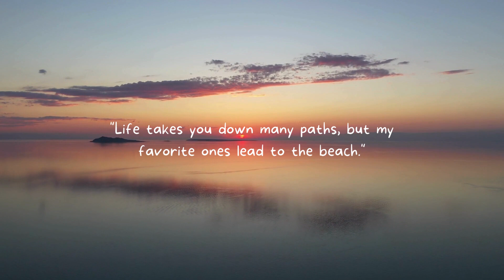Soothing Piano Music Creates a Focused Atmosphere for Working & Studying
Soothing piano music is very effective in creating a focused and harmonious atmosphere that enhances your concentration and helps you achieve peak performance. Immerse yourself in the elegant melodies and let your creative juices flow freely, unlock your true potential today!

🌿 We hope to make your day better with the melodies we share!
▲Hope our products can help you have a good night's sleep. Please comment and give suggestions below the video so we can improve and improve the sound quality and products better.
▲ Wishing you all relaxing moments and a good day
© Copyright of sound and images belongs to  Mindful Rainfall Relaxation

🌿Thank you very much for watching, sharing, commenting and liking!!!